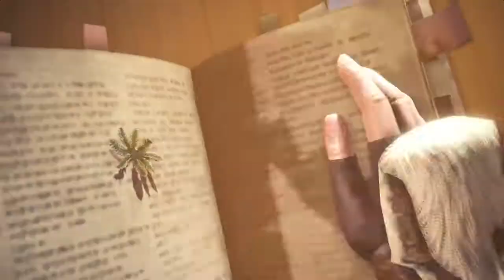GODZILLA COUSIN!? Monster Hunter: World